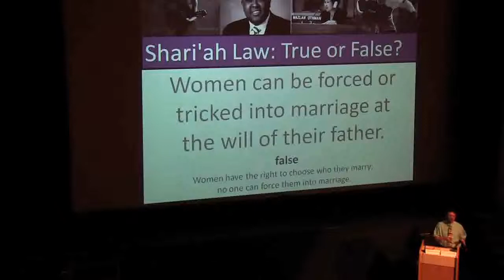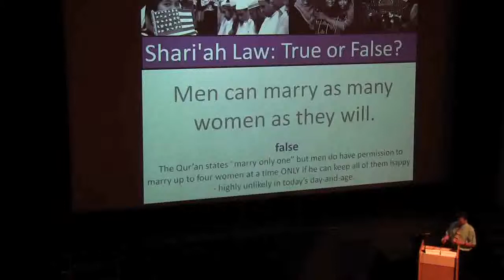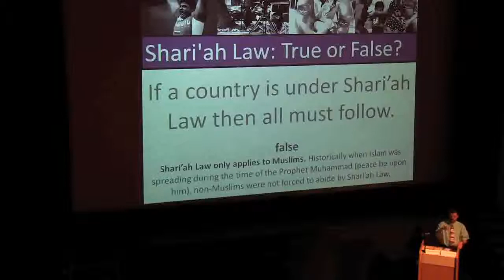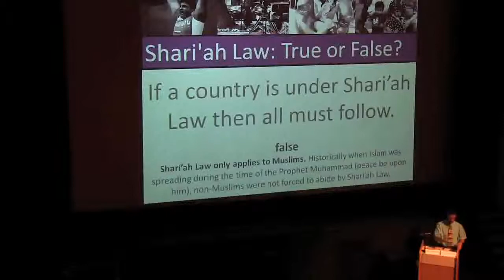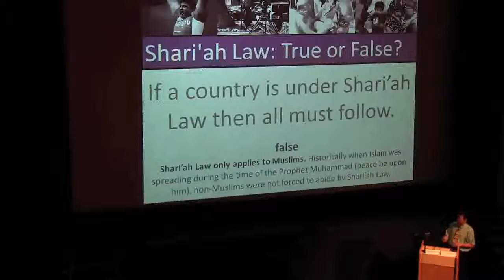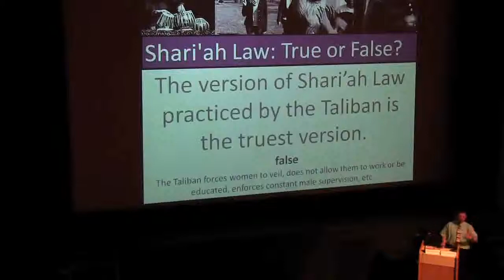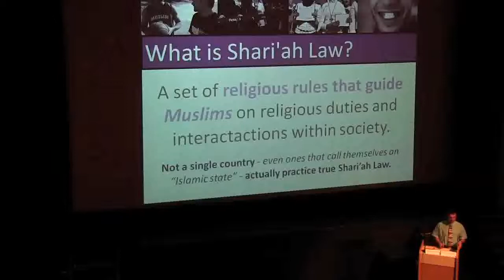Forum on Islam Part 05 (Edu Presenation)